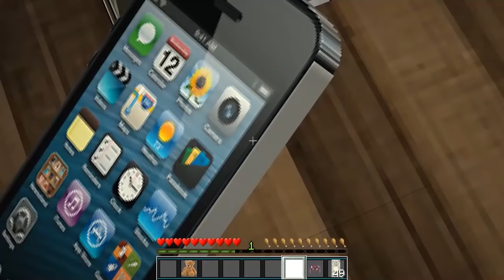Yandere High School - CHRISTMAS SPECIAL! (Minecraft Roleplay) #1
Actors -
DaPieLord: Himself
DomRao: Himself/PufferFishPete
Gareth: Paul Blart/Pepe
GracieLovesYou: Herself/PufferFishPatty
Green: Landlord
Hidden: Himself/FishKingFreddy
Im_Seb: Himself
InvaderGaming:
JtheStar: Himself
JtsTheDane:Himself/CrabManCarl
MajoEllen: Himself
Okami_Artist:Teacher
RowanArtifex: Himself
Salexbrown:ChanYandere
Silly:Herself
SirCutieYuki:Herself
Sookieyaki: Herself
SoulOwl:Herself
Starforce: Himself
Stormform: Yakuza